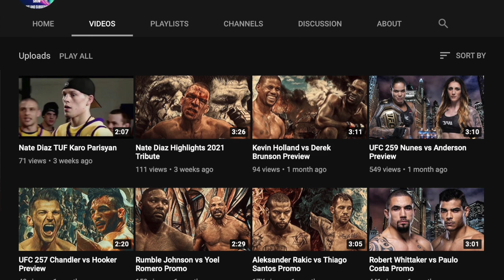2 Fuggin Idiots -- Podcast #1 [2.6.21]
We’re just a couple of fuggin idiots! Thanks for stopping by. Come back for a weekly podcast!

Instagram.com/2fugginidiots

Check out mmacolosseumtheshow on YouTube! Highlights, promos, knockouts and more!!!